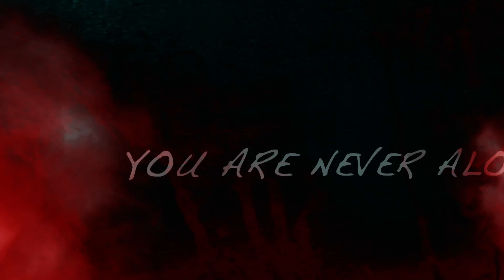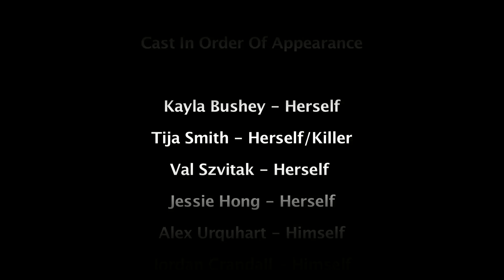Who's Next Movie Trailer (KrosDaLine Productions)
This is a movie trailer that our production group (Kros Da Line) made for our class.

All roles are posted in the credits after the trailer. The ending is a little weird (don't blame us lol) we didn't get time to edit it to the way that we wanted to. Anyway hope you like it!!